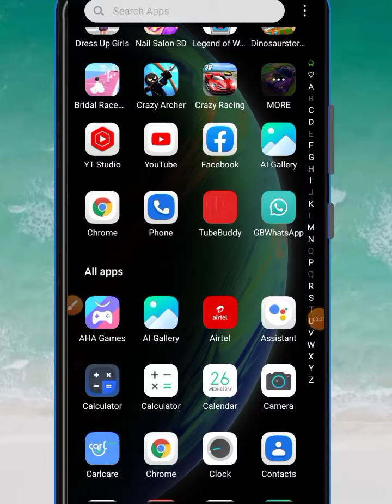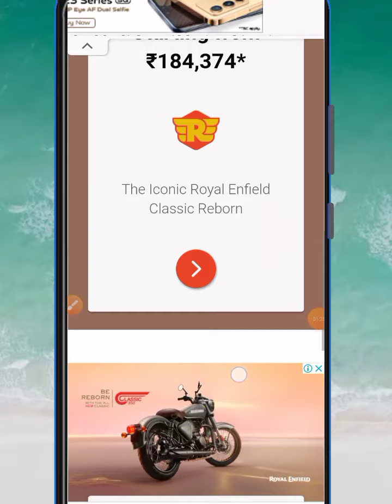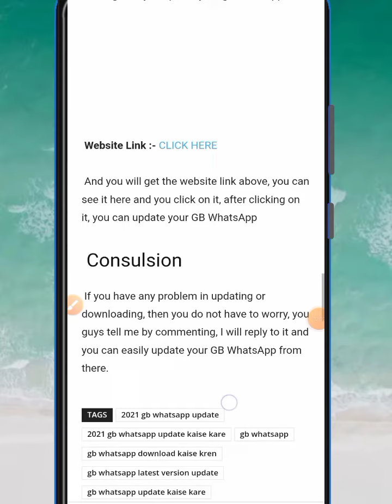GB Whatsapp Download Kaise Kare Latest Version 2022 | How To Download GB WhatsApp In Mobile In Hindi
How To Download GB WhatsApp In Mobile | GB Whatsapp Download Kaise Kare Latest Version 2022

Hi Dosto Is Video Me Aap Janege Ki Aap Apne Mobile Phone Me Original GB WhatsApp Kaise Download Kar Sakte Hai |

gb whatsapp kaise download karen 2022

gb whatsapp kaise download karen in mobile

gb whatsapp kaise download karen latest version

gb whatsapp download kaise kare chrome Se

download gb whatsapp 2022

download gb whatsapp latest version

latest version gb whatsapp download link

latest version gb whatsapp

latest version gb whatsapp download Kaise Kare

जीबी व्हाट्सएप कैसे डाउनलोड करें

जीबी व्हाट्सएप कैसे डाउनलोड करें 2022